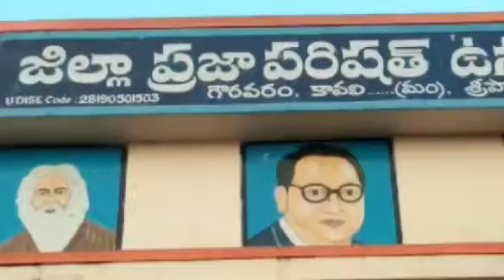ఆ ఊళ్ళో పోలింగ్ సందడి --ఉదయాన్నే ఓటు కోసం పరుగులు...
నెల్లూరు జిల్లాలో తొలిదశ పంచాయతీ ఎన్నికలు ప్రారంభం అయినాయి. ఉదయం 6.30 గంటలకే ఓటర్లు తమ ఓటు హక్కు వినియెగించుకొనేందుకు పోలింగ్ కేంద్రాల వద్ద బారులు తీరారు. కావలి డివిజన్ లోని 9 మండలాల్లో పోలింగ్ జరుగుతుంది. కావలి మండలంలోని గౌరవరం వద్ద ఓటర్లు బారులు తీరారు.